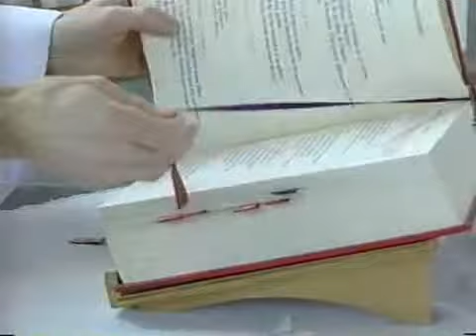De nouveau prêtre